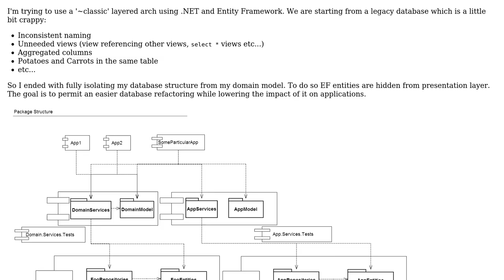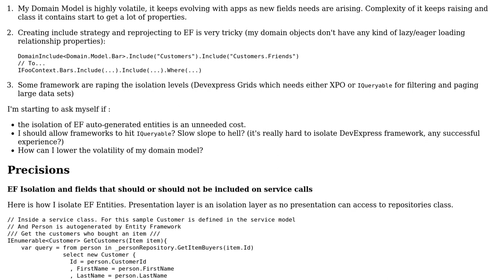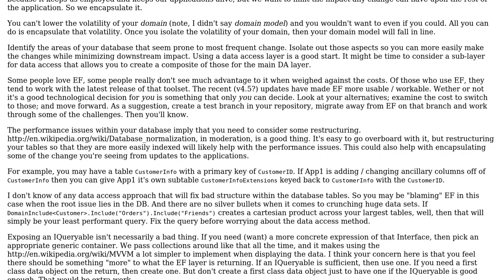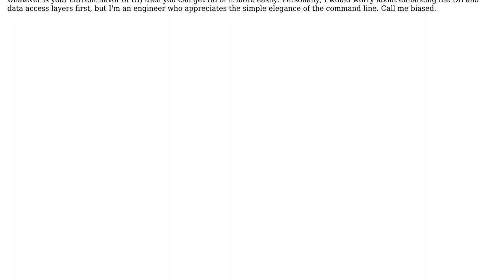Architecture : am I doing things right?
With thanks & praise to God, and with thanks to the many people who have made this project possible! You are responsible for your own actions.